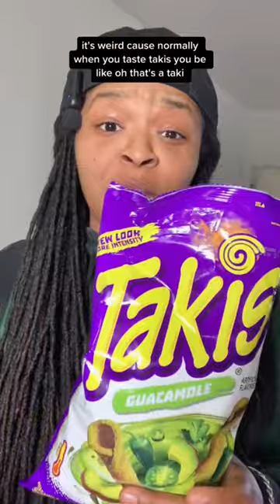Trying Takis Guacamole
When I started my TikTok account back in March 2022, I had never tried Takis before. I assumed all Takis were spicy, and it just wasn't my style of snack.

I made it my mission to try every Takis product I found. I posted this back in 2022 on TikTok.

Takis Guacamole was super hard to find but I stumbled upon them in a local supermarket.

Flavor was ok, but not one of my fav Takis.